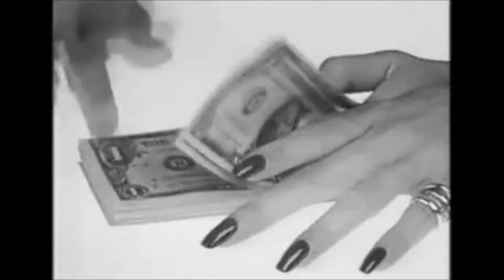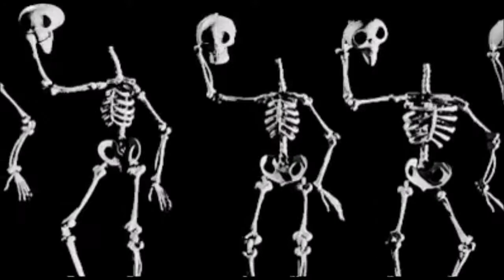Goodnight Moon - Shivaree Cover & Music Video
It's October, so that means time for coziness and Halloween! Who's excited because I sure am :)

For this video I made a version of the awesome song Goodnight Moon, which is part of the Kill Bill soundtrack. I combined it with some of my favorite movies to watch around this time of the year, such as Coraline, Corpse Bride and Over the Garden Wall.

If you have any constructive criticism, song requests or random thought you’d like to share with me, I would  absolutely love to know.